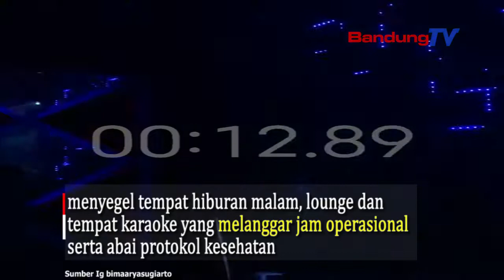Petugas Gabungan Segel Tempat Hiburan Malam Walikota Bogor: "Dilongar Bukan Berarti Dilanggar !!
Minggu 12 September 2021 dini hari,
Satpol PP Kota Bogor bersama TNI, Polri dan Denpom III,
menyegel tempat hiburan malam, lounge dan tempat karaoke
yang melanggar jam operasional serta abai
protocol kesehatan

Selain menyegel, petugas juga memberikan denda maksimal
kepada pengelola

Bima Arya menegaskan, betul angka-angka membaik,
kasus sembuh meningkat, angka konfirmasi positif turun,
angka kematian turun,
BOR atau tingkat keterisian tempat tidur dirumah sakit
juga rendah, dan vaksinasi terus diakselerasi